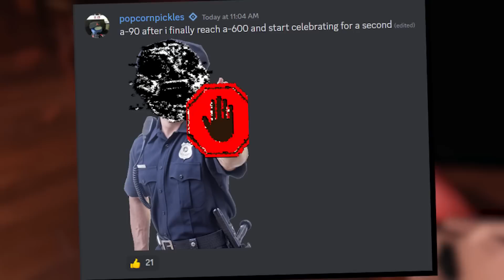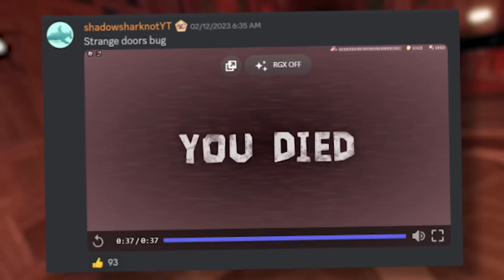The BEST Doors Hotel+ MEMES EVER...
The BEST Doors Hotel+ MEMES EVER?! We're REACTING to some of THE BEST Roblox Doors MEMES we could find on the new DOORS HOTEL+ UPDATE?! Could you watch the whole video without laughing? Let's see!